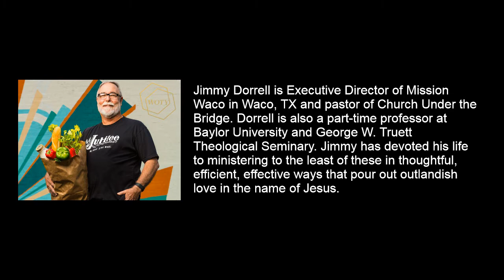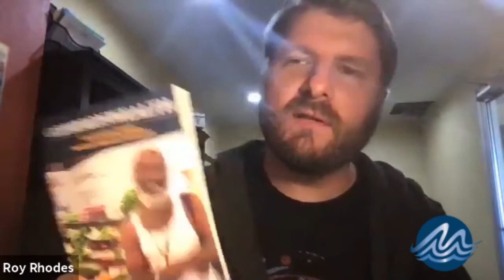Innovative Church Conversation with Jimmy Dorrell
Mission Waco and Church Under the Bridge Waco founder Jimmy Dorrell paints a realistic and beautiful picture of the "what" and "how" of transforming a marginalized community over time and through trial and error.